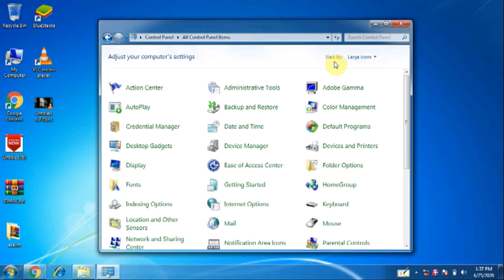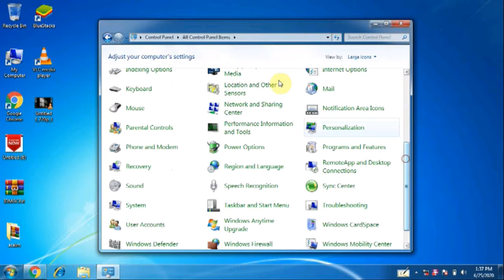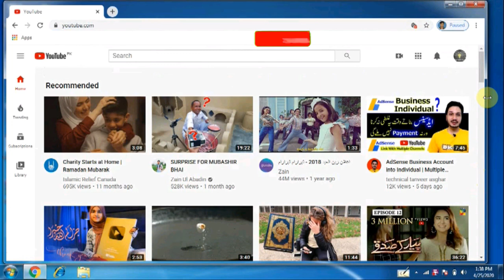How to fix wifi connection on your laptop [2020]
In this video I am showing you how to fix your wifi connection on your laptop.